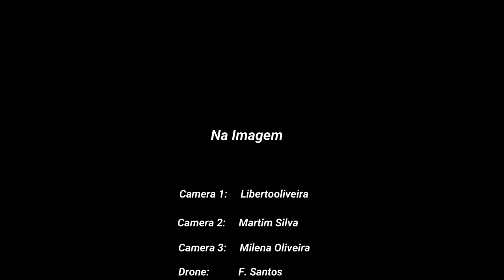✅Corvo Marinho em Portugal (Phalacrocorax carbo)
"Natureza Entre Planos" é um canal que tem como objetivo a observação, registro e informação através da imagem, na biodiversidade, conservação da natureza e o que de mais belo nela existe, na vida animal, vegetal e todo o ecossistema do Planeta terrestre.

Espero que gostem do canal, que subscrevam e toquem no sino ao lado para as notificações de novos trabalhos.
Quem subscrever e deixar comentário, será retribuído.
Obrigado

"Natureza EntrePlanos" is a channel whose objective is to observe, register and provide information through images, for the biodiversity and conservation of nature and what is most beautiful in it, the animal and plant life of the Planet.

Whoever subscribes and leaves a comment will be rewarded.
Thanks